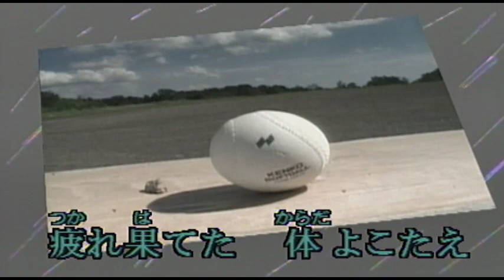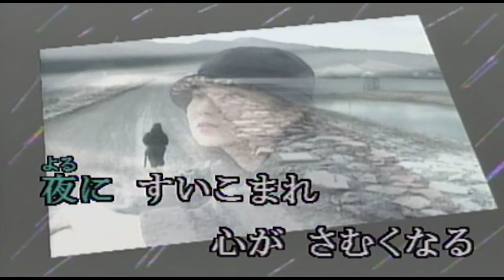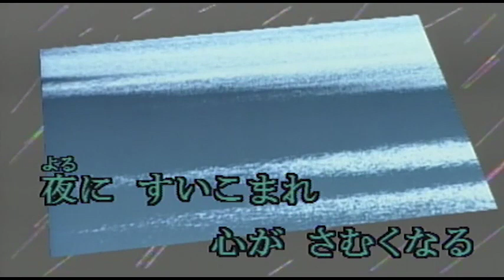（カラオケ）Maybe Tomorrow / レベッカ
疲れ果てた・・・
›1985年
›作詞：NOKKO　　作曲：土橋安騎夫

疲れ果てた 体よこたえ
目を閉じて 今日を思いかえす

汗にまみれて ただがむしやらで
夢はまた遠い 1日だった

だけど明日は きっといいこと
あると信じてたいの Maybe Tomorrow

夜にすいこまれ 心がさむくなる
子供の頃を 想いだすよ

ひとりぼっちで 歩きはじめたから
もうふり返ることは出来ないね

灰色の日に 行きづまっても
あきらめは出来ないの Maybe Tomorrow